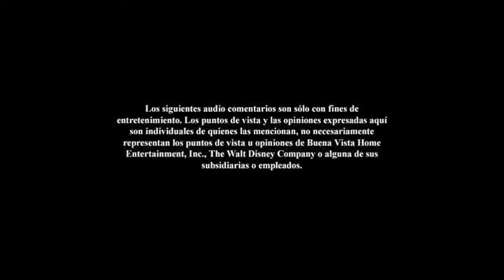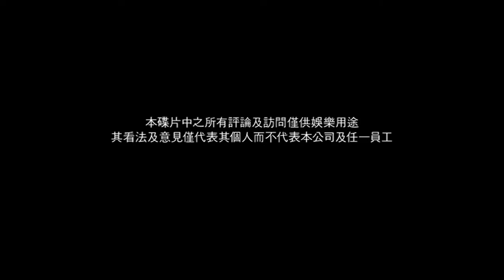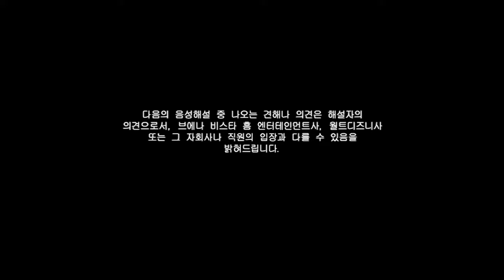La Fabulosa Aventura de Sharpay DVD Menu 2011 en inglés, español, portugués, chino y coreano